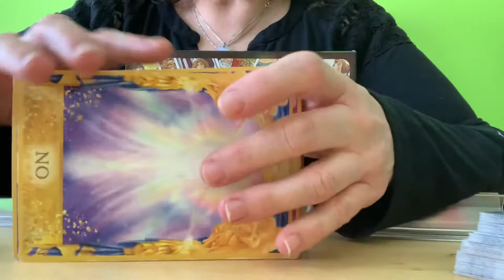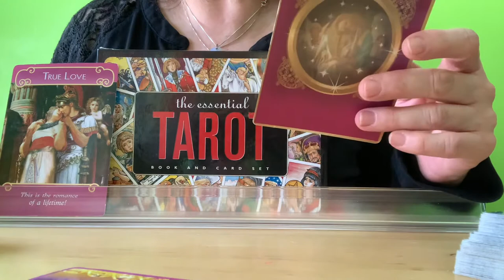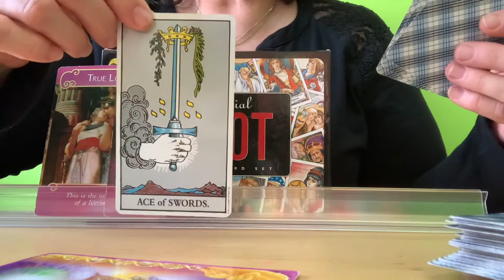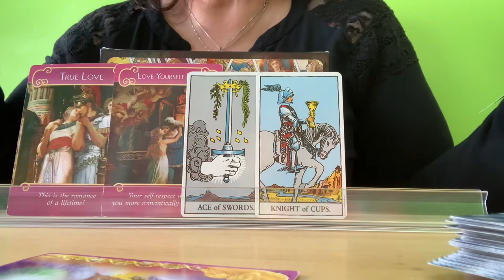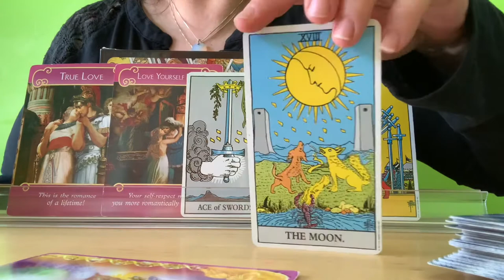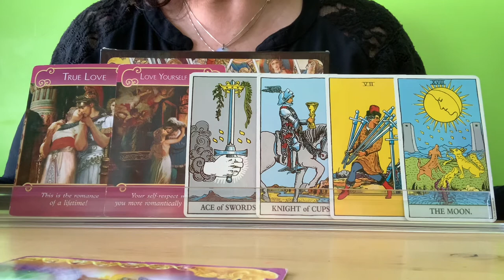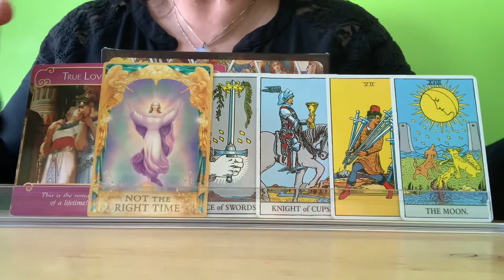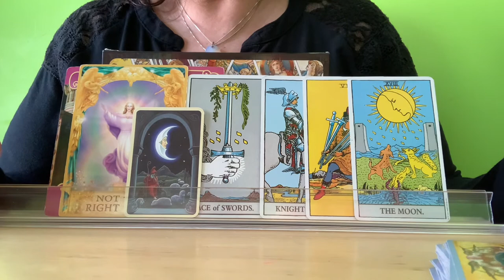AQUARIUS 😍🤩 Facing Your Fears. Weekly Love Message With a Lenormand End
February 6, 2021 Weekly Love Quickie Message.

My New Love.. I am posting a link to the book I am reading.  Yes, it’s at Barnes & Noble but I want to keep local people working.  If you’re not comfortable going out, I did see the book offered other places.  Anyway, if you love a bit of snarky humor with substance...this is a good pick.

🦄DECKS USED🦄

📌Mystical Lenormand by Regula Elizabeth Fiechter.

All of the above mentioned decks were purchased locally except Oracle of the Unicorns and The Essential Tarot set.  I always try to purchase my decks in person for a few reasons.  I believe in keeping small business alive and decks have energy.  I don’t always feel a connection.  Some places used to allow you to touch the cards to see if it resonates.  With the changing world it may not be an option where you are.